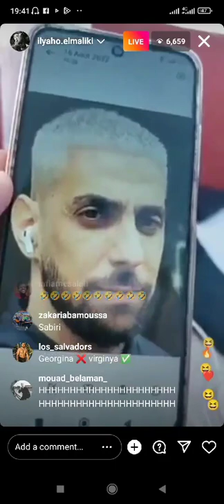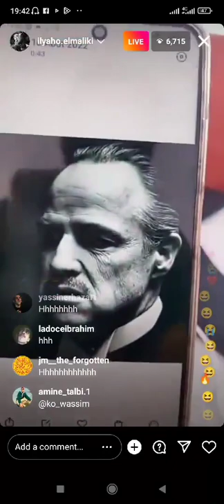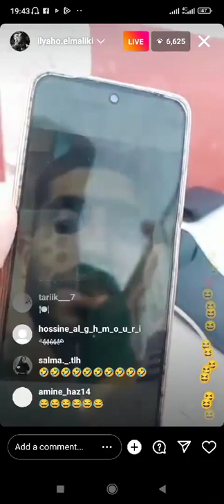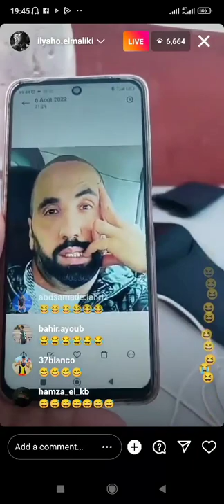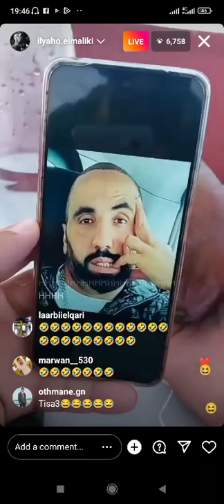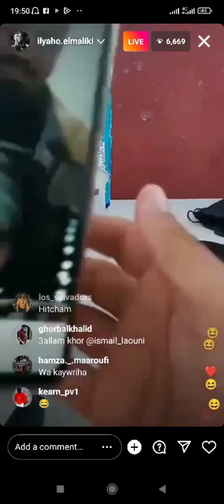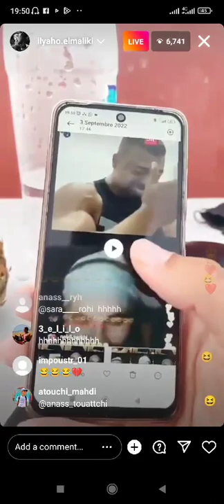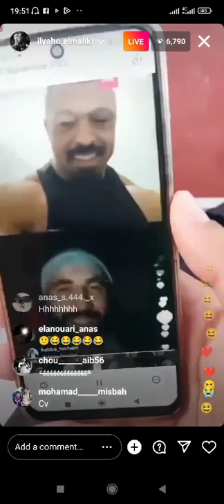ilyas elmaliki 🤣🤣🔞// sabiri fir3awn biziga